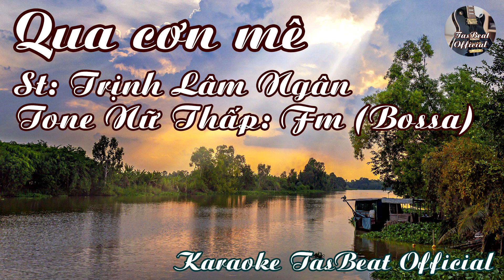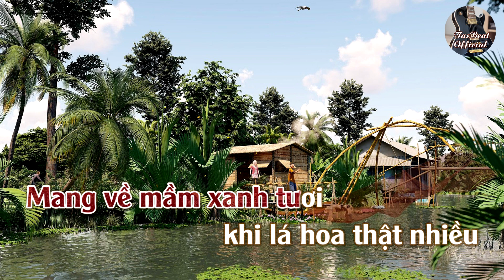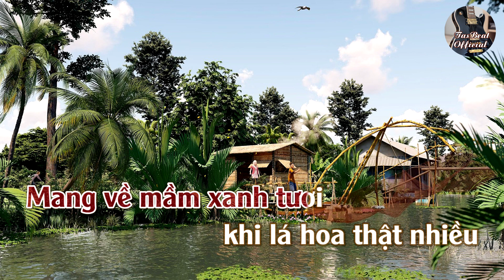Karaoke Qua Cơn Mê (Bossa) Tone Nữ Thấp | TAS BEAT